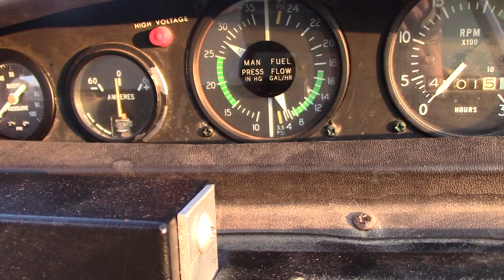Ag Pilot Vlog#2 The learning curve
Today I'm dealing with exhaustion towards the tail end of a bug run, hopping roads, and trying to improve my efficiency safely.  I break down the very basics of turning and gps usage for non pilots.  The beauty of our job is we're always learning. There will always be a better way to do something and in this vlog I'm at the beginning of that journey trying to primarily stay safe but striving to do a better job.

Thanks for checking out the vlog!  If you have any questions or things you'd like to see in the future leave them in the comments!

I point out at the end of the video I am out of flying footage from this summer BUT!  I will be attending a turbine transition course and if they let me do some filming we will have a few videos of that experience.  This training will prepare me for the turbine Airtractor 402 I'll be flying in 2020.